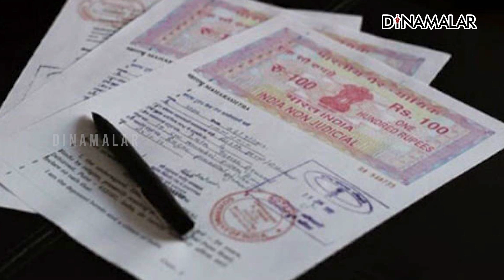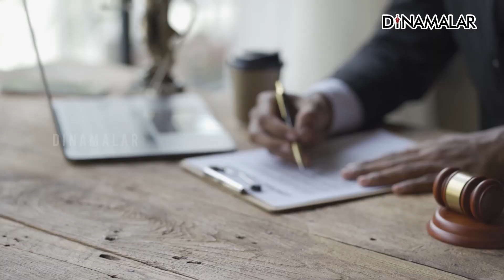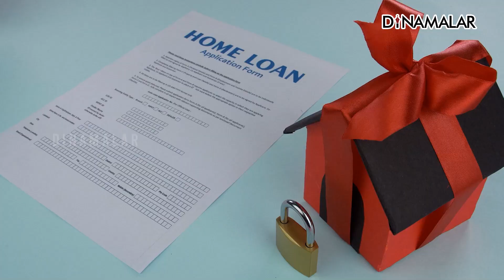எந்த வழக்கை எத்தனை ஆண்டுக்குள் தாக்கல் செய்ய வேண்டும்? சட்டம் பேசுகிறது பகுதி - 15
காலவரையறை சட்டம் 1963-ம் ஆண்டு இயற்றப்பட்டு நடைமுறைப்படுத்தப்பட்டு வருகிறது. இச்சட்டம் ஒவ்வொரு வழக்கும் குறிப்பிட்ட காலத்துக்குள் தாக்கல் செய்ய வேண்டும் என்பதை விளக்குகிறது. ஆனால் அந்த காலத்துக்கு பிறகு வழக்கு தாக்கல் செய்யப்பட்டால் அதை நீதிமன்றம் ஏற்றுக் கொள்ளாது. உதாரணத்துக்கு ஒருவர் வாடகை பாக்கி வைத்திருந்தால் அவர் எப்போது முதல் வாடகை பாக்கி வைத்தாரோ அந்த தேதியிலிருந்து 3 ஆண்டுகளுக்குள் வழக்கு தாக்கல் செய்யப்பட வேண்டும். குறிப்பிட்ட தேதியில் சொத்து கிரயம் செய்து கொடுக்கா விட்டால் மறுத்த தேதியிலிருந்து 3 ஆண்டுக்குள் வழக்கு தாக்கல் செய்ய வேண்டும். இப்படி எந்தெந்த வழக்குகள் எத்தனை நாட்களுக்குள் தாக்கல் செய்ய வேண்டும் என்பதை இந்த வீடியோ தொகுப்பு விளக்குகிறது.